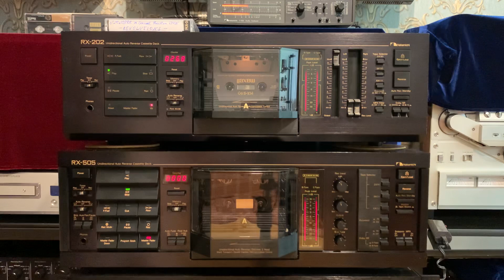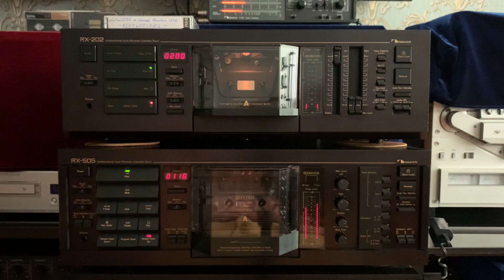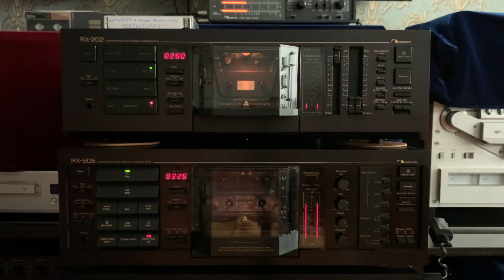Nakamichi RX-202 супротив RX-505. Revolution.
Накамичи в деле.
Обслужены и одинаково настроены.

Оба магнитофона обладают отличными головками, но 202 с универсальной, а у 505 раздельные головки записи и воспроизведения.

Это предпочтительно в теории, и обычно так и есть. А как на практике играют оба великолепных экземпляра, можем сравнить воспроизведением отличной кассеты metal Maxell, записанной с виниловой пластинки на Studer A721.

Приятного прослушивания!

Стереозвук.